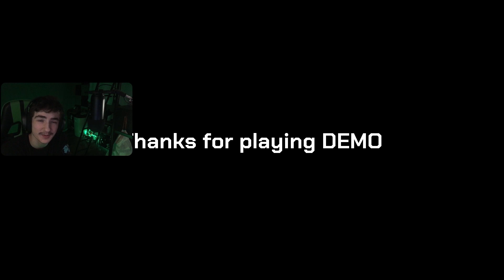I Think He Took To Many Pills.. | The Deer Is Watching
Another Game From Itch.io, This Game is about a deer man??